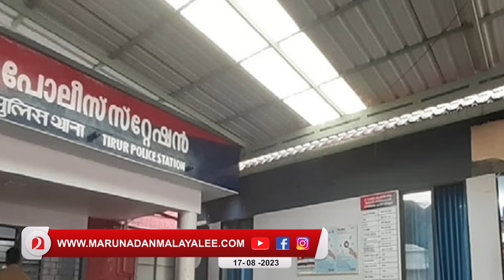തിരൂര്‍ സ്‌റ്റേഷനിലെ സി.സി. ടി.വി സത്യം പറയുമ്പോള്‍ ! | Tirur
സഖാവിന് എസ്.ഐ അനഭിമതനോ ?
ഉന്തും തളളും മുഖത്തടിയാകുമ്പോള്‍ !